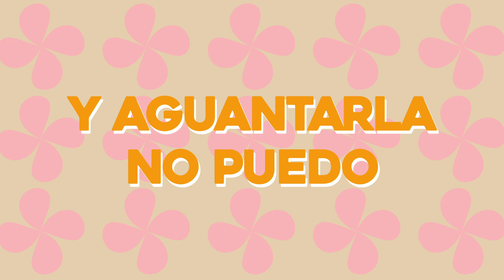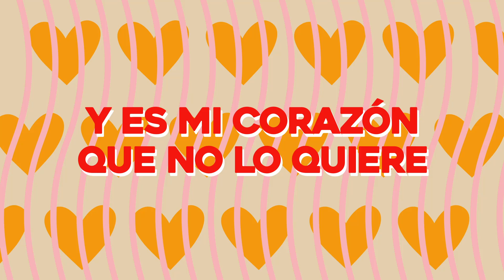Pobre Corazón (Video Lyric) Cristian & Maru (Cover Ke Personajes y Onda Sabanera)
LETRA:
Mi situación es difícil
Y aguantarla, no puedo, oh-no
Ya no te noto la misma
Dejarte ir, yo no quiero, oh-no
Por favor, mírame
Mientras estoy hablando, aquí estoy
Agonizando por tu adiós
Quiero ver las manitos arriba
Y entra Claudio, mandale
Opa, pónganse a bailar
Buenas noches, Luna
Gracias, Seba'
Eso es
Arriba todos, todos, todos, todos
La situación es difícil
Y aguantarlo, no puedo, oh
Dejarte ir, yo no quiero, oh
Por favor, mírame
¿Cómo explicarle al corazón que hoy te vas?
¿Cómo decirle que sin ti puede seguir?
¿Cómo fingir para que no se dé ni cuenta
Que desde hoy ya no estarás junto a mí?, no
Te vas, te vas, te vas, te vas
Y lo más que me duele que no te voy a ver jamás
Y te vas, te vas, te vas, te vas
Y lo más que me duele que no te vuelvo a ver jamás, dice
Y ando vagando por las calles, no sé a dónde ir
Desorientado y confundido, no sé qué hacer
Pues lo único que hago es pensar en ti
Este corazón a gritos va llamándote, nena
En mi mente, está claro que ya hoy te vas
Y es mi corazón que no lo quiere aceptar
Pues me hace falta tu cariño y tu calor
Dime cómo aliviar el dolor
Y lo más que me duele que no te vuelvo a ver jamás

© Magenta Discos ©